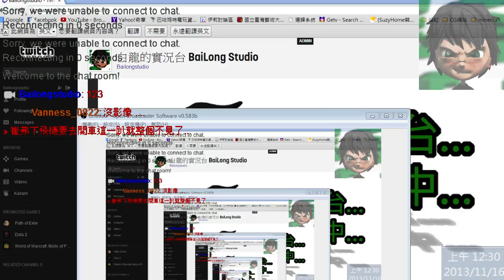白龍直播台-『俠盜獵車手5』EP73 瘋狂三項鐵人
Game : Grand Theft Auto 5 俠盜獵車手 5
主機 : Xbox 360